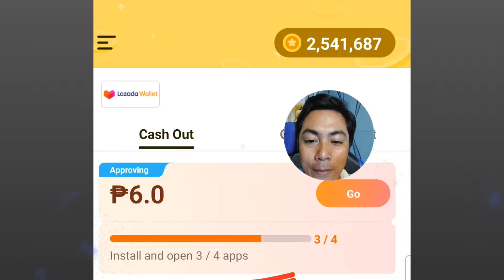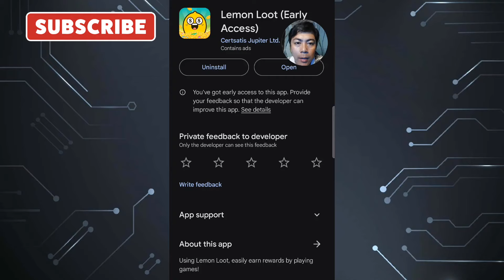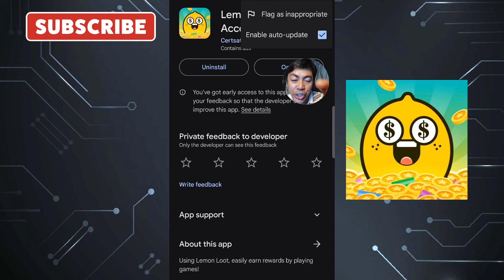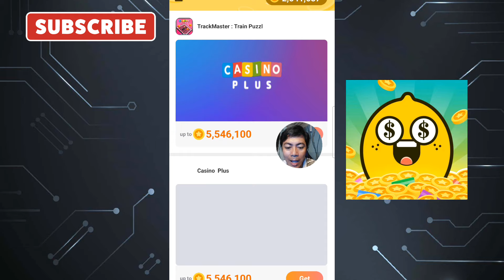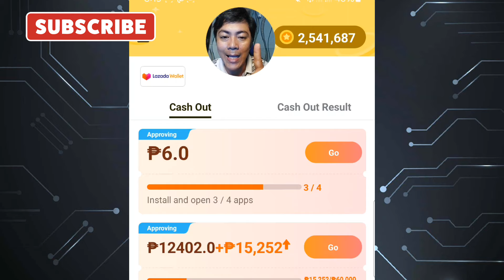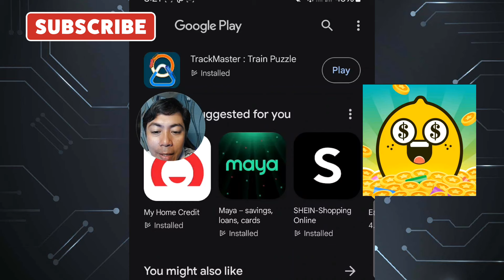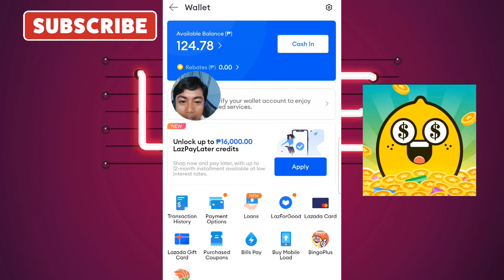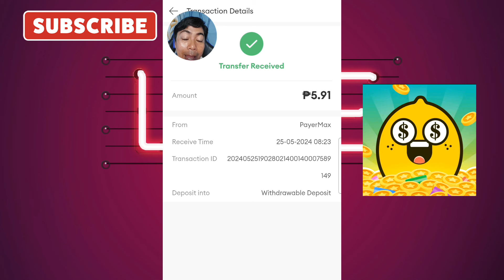LEGIT EASY MONEY NO INVITE TO EARN||LEMON LOOT UPDATES||EASY TASK LANG PERA AGAD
100%FREE  EARNING APP
..MORE PLAY MORE MONEY TO EARN.
  NEW LEGIT EARNING APP 2024

 As of now Guys no available link pero madali lang iresearch sa Playstore type(Lemon loot).

1.You can also earn money by entering my invitation code VQ4MUH to get free 1,000 points.

2. I'm earning real cash from Lovely Pet, the HIGH PAYING Reward App! You can also earn money by entering my invitation code CQADAK to get free 1,000 points.

3. I'm earning real cash in Collect em All! Download from Google Play to win big reward!

Paymath Legit
Tru palawan Pawnshop
Gcash Payment
Payoneer
Cashout Gcash
FreeGcash

How To
How
legit free
earning app
 earn money